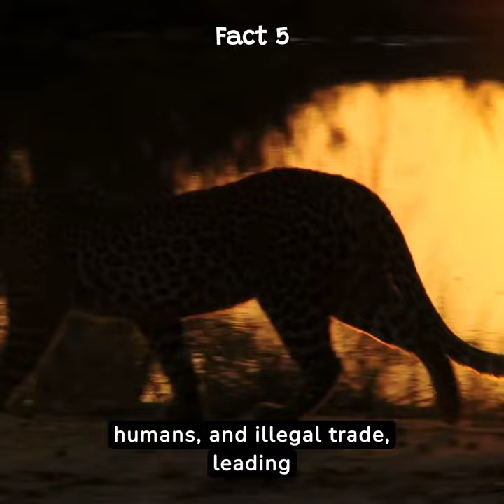5 Fascinating Cheetah Facts You Need to Know!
🐆 Discover the Secrets of Cheetahs! 🌟

Dive into the swift world of cheetahs with us! 🌍 Uncover 5 captivating facts about these speedsters that you never knew! From their unmatched sprinting prowess to their unique behaviors, join our expedition into the wild to unravel the mysteries of these incredible felines. 🏃💨 Don't miss out on understanding their spot-on characteristics and the challenges they face in the race for survival. 🌿 Get ready to be amazed! 🎥✨